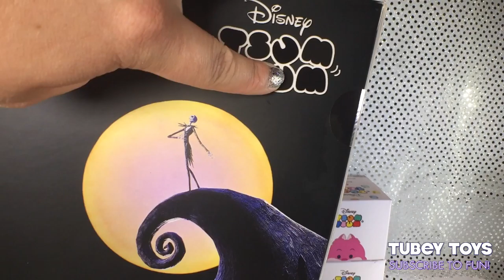Nightmare Before Christmas Disney Tsum Tsum Vinyl Figs Nightmare Before Christmas + Villains Plush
This episode features a lot of Tsum Tsums, and much like our very first episode, we wanted to commemorate that first very intimidating feeling “on” camera with a more confidant comparison video—woo hoo for our 100th video!! We have the Nightmare Before Christmas Tsum Tsums Box Set, the almost complete Disney Villains collection (we’re missing Ursula - grumble, grumble), awesome Disney collectible Tsum Tsum mini vinyl figures to unbox (spoiler alert: we got the chaser!), and a Tsum Tsums figural keyring. We also would like to introduce my hubby, M-Tubey's daddy, and your new best pal - Anto from Tubey Toys! Wish him a warm welcome! He's just as crazy and silly as us!

The Nightmare Before Christmas box set features eight amazing and memorable characters from the film, and retails for a whopping $49.95 US! That is a huge chunk of change for some tsums. The box itself is actually quite nice. The matte varnish gives it a very soft finish, and the touch of spot UV in the Disney Tsum Tsums logo classes it up. The shape of the box is unique in that it has a skewed rectangular look - almost mimicking a coffin, to me though, I feel like it is mimicking a door or is just supposed to look weird, because the movie is kind of kooky - I love this movie, though! The tsum tsums included are Jack Skellington, Sally, Oogie Boogie, Dr. Finklestein, the Mayor, Pumpkin King, Jack Skellington as Sandy Claus, and Santa Claus. The Tsum Tsums are very cute, and well made, but my only complaint are the cheaper details on the Tsum Tsums - for the villains and the NBC box set. I feel like there shouldn’t be any type of vinyl on these cuties - they should be sewn on like the Oogie Boogie’s detail. I love the way M-Tubey says, Oogie Boogie in the video! So cute!

The Disney Villains set is quite nice - there are eight to collect in all - Maleficent as the Dragon, Maleficent, The Evil Queen, Jafar as the Genie, Lady Tremaine, Cruella DeVille, and Dr. Facillier. My favorite is Cruella, because her “mink” coat is quite soft and lovely - I can sit and feel it all day. It’s really plush and well done. I think a far cry better than her original release. They nailed it. Jafar as the Genie was a bad choice in my book - I think they should have released it as Jafar himself. He was a lot more sinister than, but maybe they have other plans for his original self. We, unfortunately, did not receive Ursula in a our shipment. Disney will hear about this! I am upset as every single one of my shipments lately has either arrived damaged, or I am missing items.

We also unbox these amazing Disney collectible vinyl figures, and this collection are Disney Favorites. There are six to collect in all, and you have the chance to get Marie, Stitch, Dumbo, Cheshire Cat, Lady, and a chaser figure. Well, we got the chaser mystery figure, and it is SUPER COOL! Watch and find out who we got. Retailing at $12.95 US, these babies are overpriced, but really cute. I got lucky and found them on clearance. I went to go and get more, and they were already sold out. Grumble again!

Lastly, we rip open a Disney Tsum Tsum figural keyring. M-Tubey really loves opening these guys, because of their YouTube notoriety. However, he is three years old, and doesn’t have any use for them, let alone a set of his own keys to attach them to. Silly kiddo! The figural keyrings range in retail price by store - usually $5.99 to $7.99. I think the price is ridiculous if you ask me, which is why I try to find them at Target to use my redbird and save 5%. I haven’t been very lucky though.

Which one was your favorite toy that we looked at this video? Thanks, pals!

At Tubey Toys, we love toys - from blind bags, mash'ems, Barbie, Paw Patrol, Shopkins, all Disney, Peppa Pig, and more! We also love to make funny sketches using all of our treasures! Making kids laugh while incorporating educational value is our number one priority!

We're parents, and, we want to make a fun, and educational environment for our son on YouTube. Tubey Toys is the brainchild of a super smart three year old boy. Please  join us on this educational, fun, and surprising adventure full of toys, silliness, and learning!

Tubey Toys is a place where kids can learn and have fun! Watch blind bag toy openings, toy un-boxings, plays, story-time, toy reviews and more! We always incorporate learning in our videos - counting, colors, alphabet, spelling and some fun trivia!